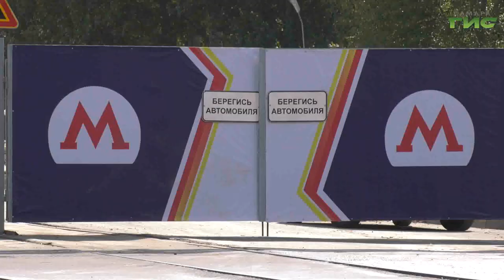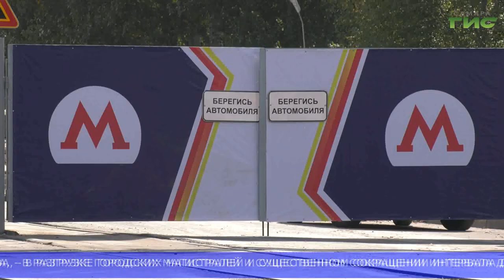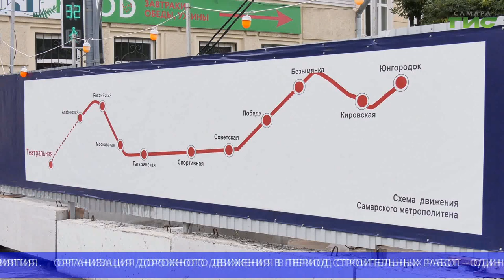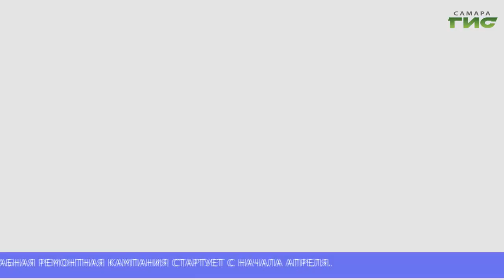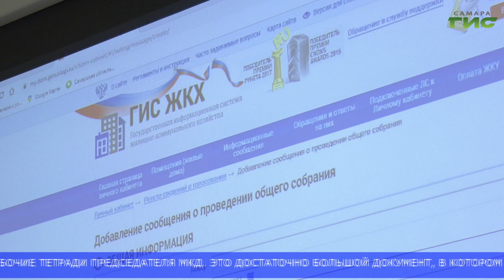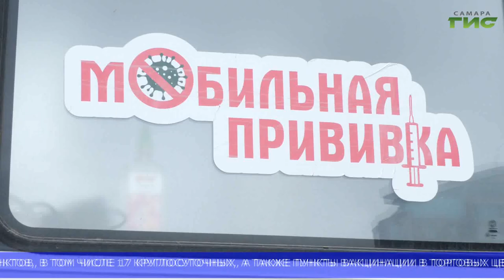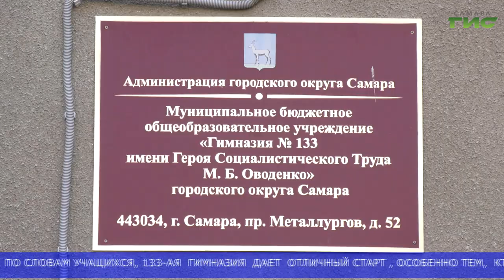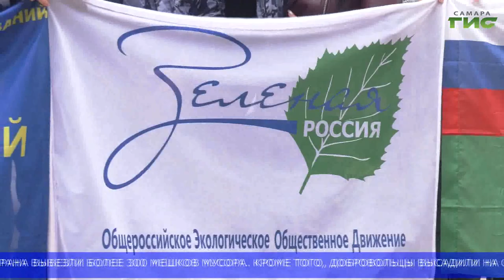"События" (Неделя в Самаре) от 24.09.2022